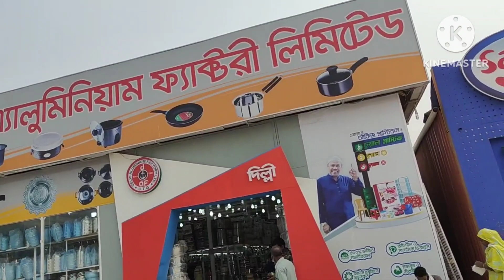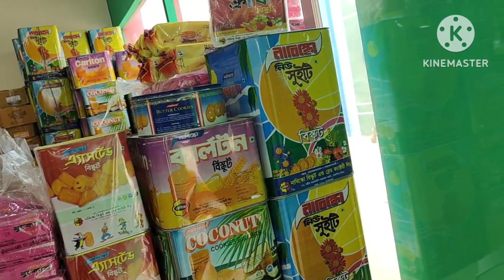বানিজ্য মেলা পার্ট ১|| ᖇᗩՏᕼIᗪᗩ'Տ ᐯᒪOᘜ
বাণিজ্যমেলা পার্ট ১|| ᖇᗩՏᕼIᗪᗩ'Տ ᐯᒪOᘜ

আসসালামু আলাইকুম। আমি রাশিদা আলম।
এটি আমার ভ্লগিং চ্যানেল। এখানে আমি আমার প্রতিদিনের জীবনের সব কিছু ; রান্না, ঘর গুছানো সহ অনেক টিপ্স শেয়ার করবো।